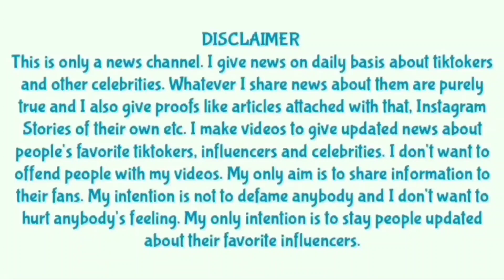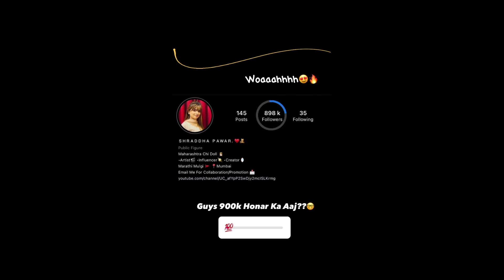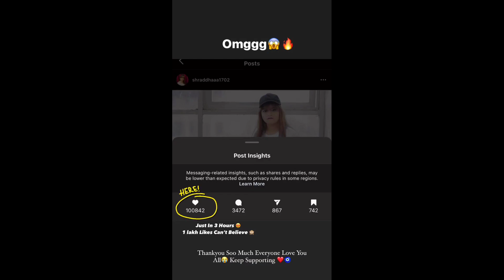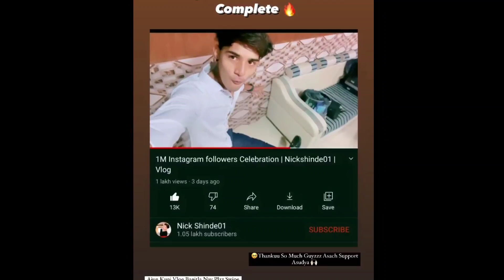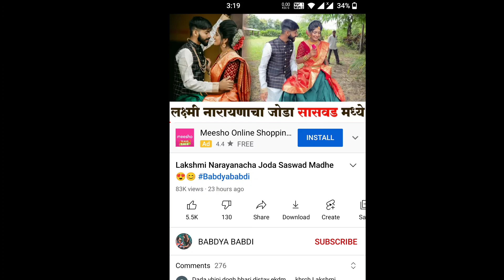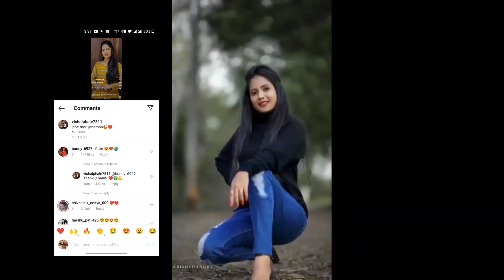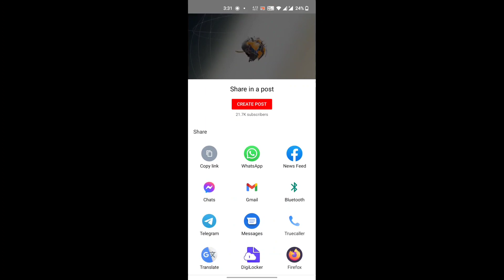Vishal Phale & Bunny Bachpan Ka Pyar, Nickshinde New Song, Shraddha Pawar & Aditya7pute, BandyaBabdi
Vishal Phale & Bunny Bachpan Ka Pyar, Nickshinde New Song, Shraddha Pawar & Aditya7pute, BandyaBabdi & More...

Nick shinde
Bob
Bob biography
Nick shinde biography
Shraddha
Hindavi Patil
TikTok ban in India
TikTok ban
TikTok back
Vishal pahale
Roposo video
Team mh
Hindavi patil
Marathi song
tema naad
Vinayak Mali
Aditya7pute
Vishwas patil
Vishwas patil
shreemanlegend
vinayak Mali